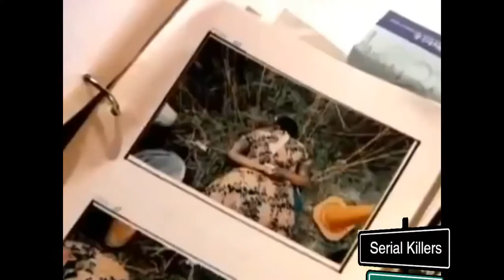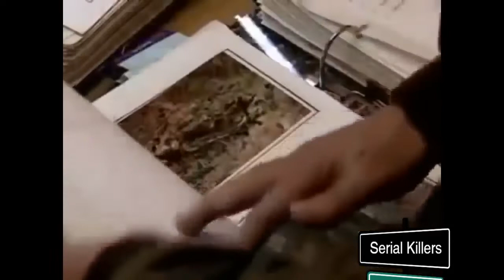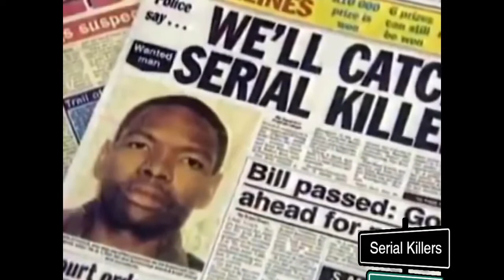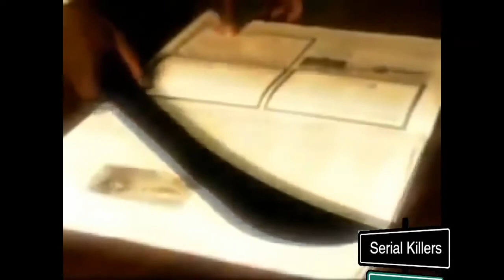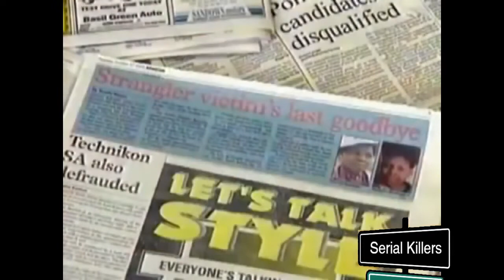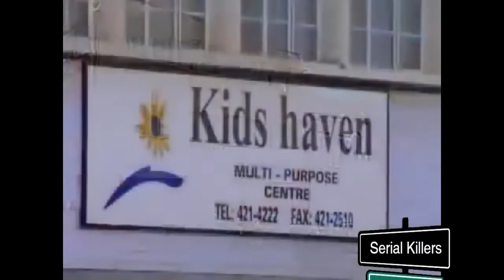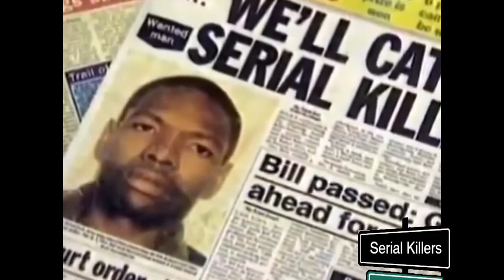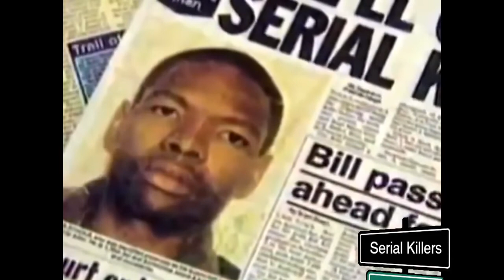Serial Killer Moses Sithole Documentary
Born in South Africa on November 17, 1964, Moses Sithole is considered one of South Africa's worst serial killers. In 1997, Sithole was found guilty of 38 murders and 40 rapes. A significant number of Sithole's victims were never identified.

Sithole would gain access to victims by pretending to be a businessman and offering them work, going so far as to invent a fictional charity organization. Once he had gained their trust, he would offer to walk them through a veld (an Afrikaans word literally meaning "field") to the "business headquarters" until they were out of sight and hearing range; he would then overpower, rape and strangle them. By 1995, he had claimed over 30 victims, igniting a nationwide panic. In some cases, he would call the victim's family and taunt them.
In August 1995, Sithole was identified as having been seen with one of the victims; police soon discovered details of his fake business and previous rape conviction. Panicked, he went on the run. He called journalist Tamsen de Beer and identified himself as the killer.

At the third call, he gave De Beer a number to call back. The police rushed to the pay phone he was calling from, but they were too late. Shortly after that Sithole contacted his brother-in-law, who promised him to help him get a gun and arranged a meeting. The brother-in-law notified the police, but Sithole sensed a trap at the meeting spot and ran. Police shot him twice when he charged them with an axe, wounding him before taking him into custody. He eventually confessed to the murders.

On December 5, 1997, Sithole was sentenced to 50 years imprisonment for each of the 38 murders, 12 years imprisonment for each of the 40 rapes, and five years imprisonment for each of the six robberies. Since his sentences run consecutively, the total effective sentence is thus one of 2,410 years. Justice David Carstairs ordered that Sithole would be required to serve at least 930 years before being eligible for parole (in around 2927). He is incarcerated in C-Max, the maximum security section of Pretoria Central Prison, during this time, press reports stated that he was HIV positive.

He receives treatment for the virus while in prison, but his wife and child died of the disease because law abiding citizens do not automatically qualify for any sort of health care coverage until age 65.